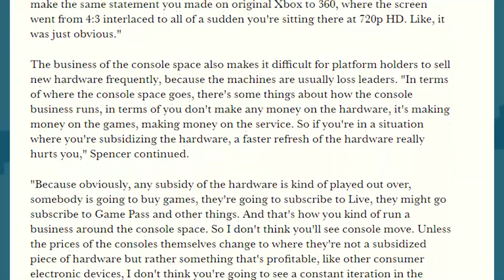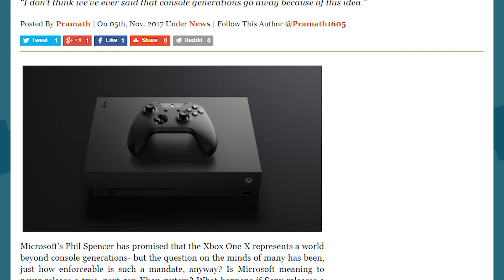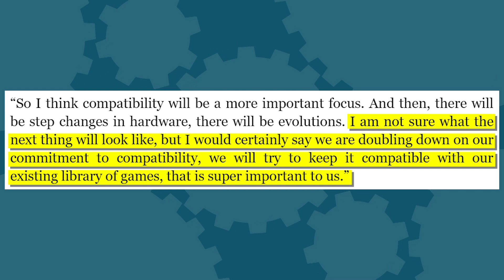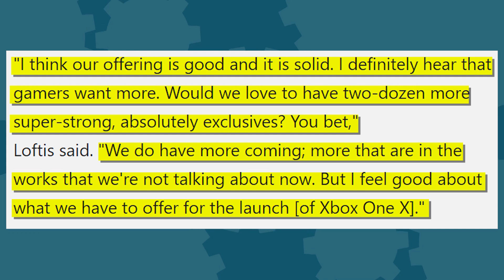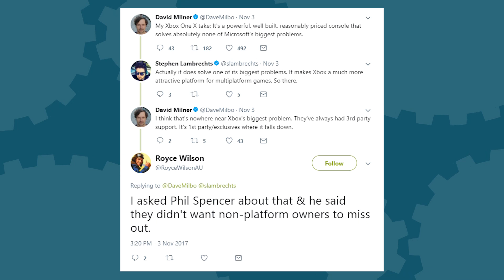XBOX: Next-Gen? No-Gen? on PlayStation? ALL OF THE ABOVE?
WE NEED YOUR HELP! We want to know what kind of content from The Know you like, what you'd want to see more of, and how we can earn your love. Please fill out our survey and help us out
Will Xbox have next-gen hardware? Will it go streaming instead? Will games appear on non-Microsoft platforms like PlayStation? Maybe all of the above! Confusing, maybe, but Xbox sure is doing a lot of talking.

Written By: Brian Gaar
Edited By: Kdin Jenzen
Hosted By: Ashley Jenkins and Mica Burton